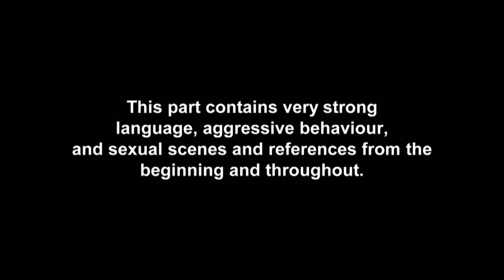EP #5 CATCH UP: Bethan & Abbie Agree To End Their Agg | Geordie Shore 20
EXCLUSIVE: The house has had enough of these two lasses locking horns and causing chaos on holiday…

Don’t miss brand new Geordie Shore Series 20 on Tuesday 3rd Dec @ 10pm – only on MTV!